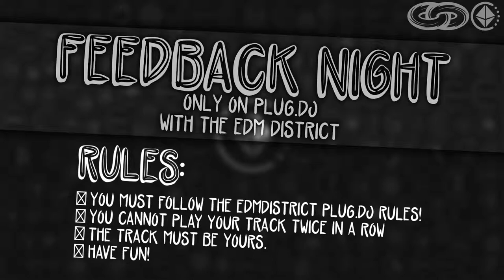Mark Instinct - The Show (ft. Armanni Reign)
Feedback Night happens every Saturday where we come together into the official plug.dj room and play our tracks (whether it's full release or work-in-progress) to get feedback from the audience. This is a great way to get instant feedback for your track!

Join me and various others from the edmDistrict!

Rules:
   `You must follow the edmDistrict plug.dj Rules!
   `You cannot play your track twice in a row
  `The track must be yours.
  `Have fun!

Every Saturday @ 8AM-10AM, 2PM-4PM, 8PM-10PM Central Time (6-8, 12-2, 6-8 PST)